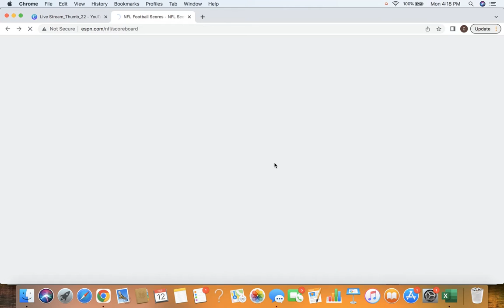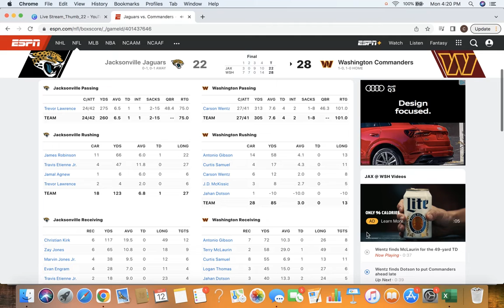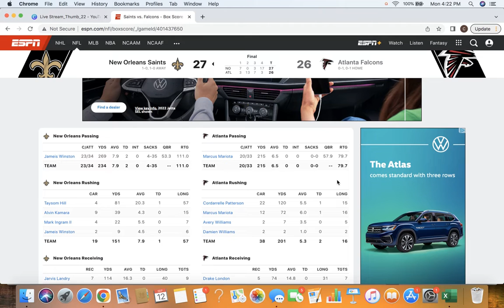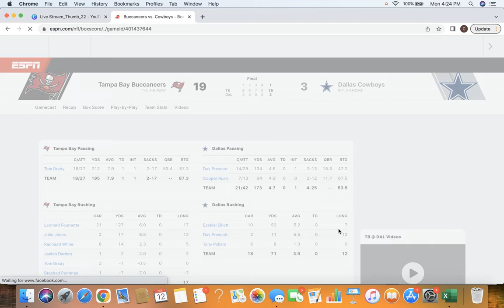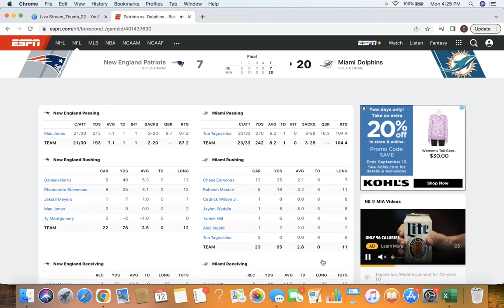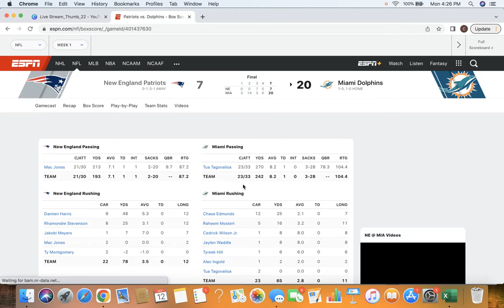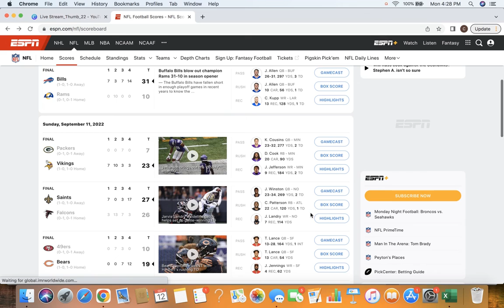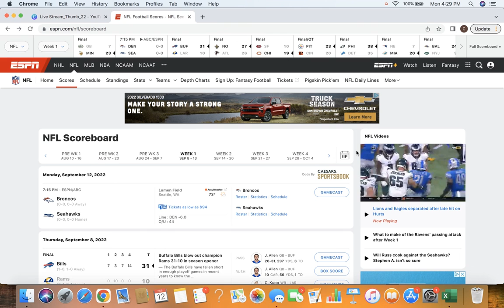Fantasy Football Week 1 Takeaways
Fantasy Joe breakdown his biggest Fantasy football take aways from week 1 of the NFL Season.